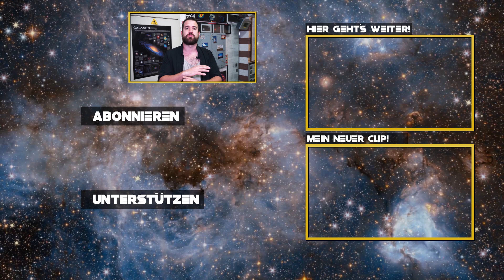DAS ist auf der dunklen Seite des Mondes!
Wir sehen immer nur dieselbe Seite unseres Mondes! Was verbrigt sich auf der erdabgewandten Seite unseres Trabanten? Darüber liefert die chinesische Sonde Chang'e-4 nun Erkenntnisse!